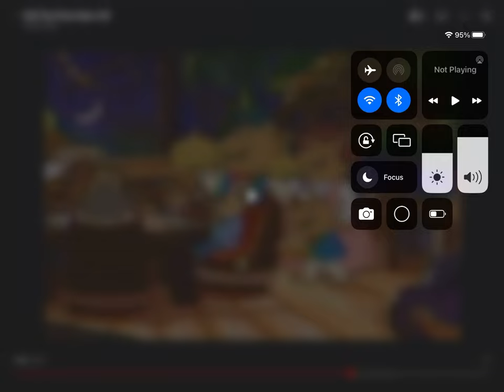Arthur mr dw likes little Bo beep pot pie